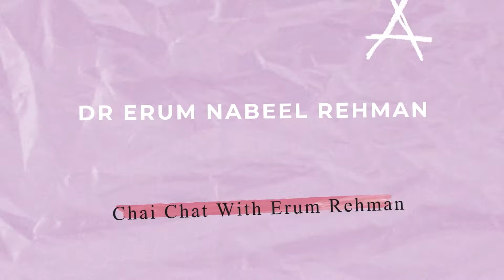Heart To Heart: My Reflections of Life | Episode 2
In this episode, we delve into the multitasking challenges often faced by women. We'll discuss the importance of focusing on one task at a time and striving for excellence without being too hard on yourself. We'll also explore the necessity of decluttering both your mind and environment, emphasizing that it's possible to learn and unlearn habits for a more balanced life.

Additionally, we'll tackle the fear of losing, offering insights and strategies to help you overcome this common anxiety.

Join me for a heartfelt reflection on these essential aspects of life.

Islamabad, Pakistan